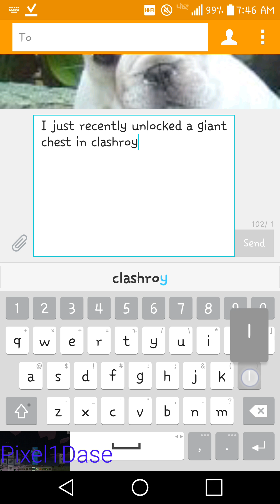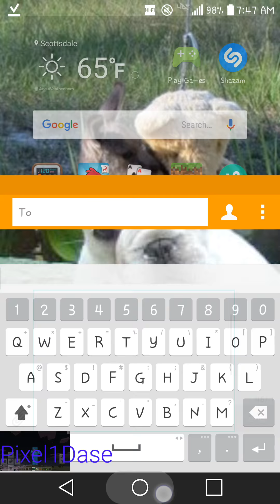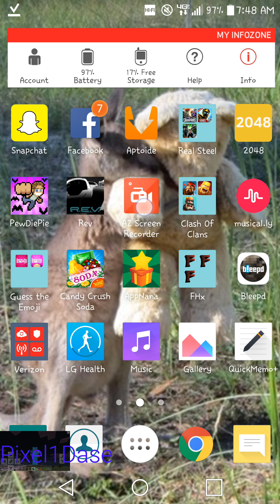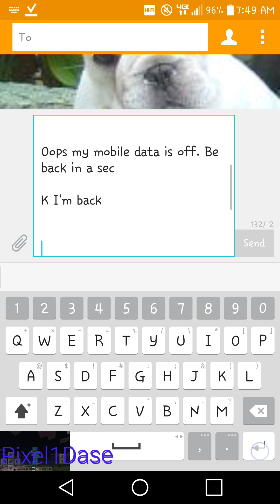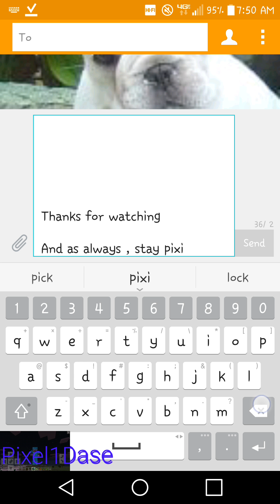Opening of a Giant Chest in Clash Royale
I open up a giant chest in Clash Royale. I make a typo towards the end. Its supposed to say 108 cards, not 10.
Stay Pixelized!!!